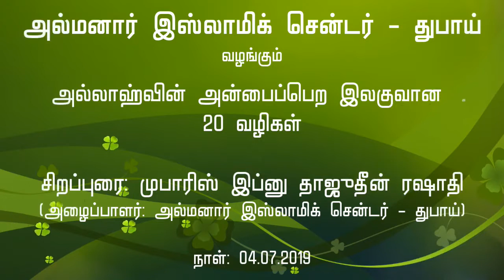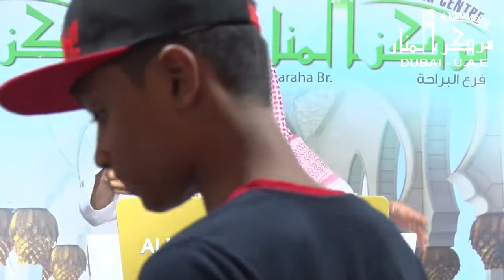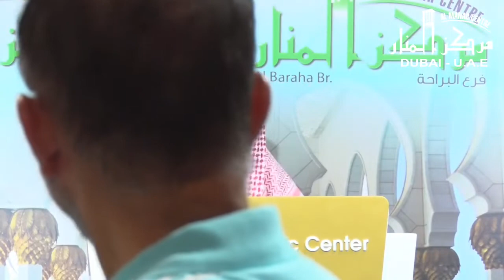அல்லாஹ்வின் அன்பைப்பெற இலகுவான 20 வழிகள். Mufaris Thajudeen Rashadi.